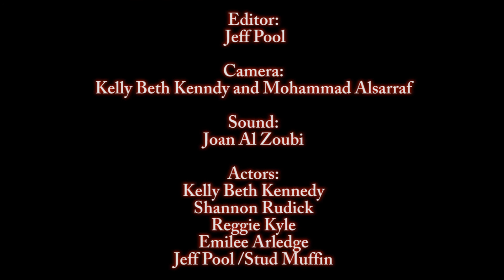Jacksonville State Pammy Awards